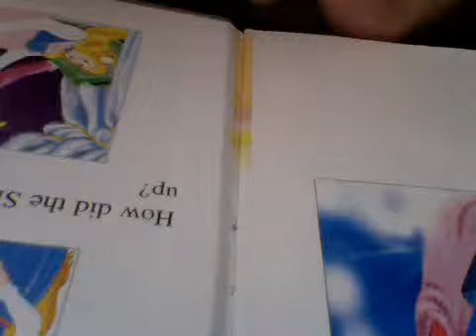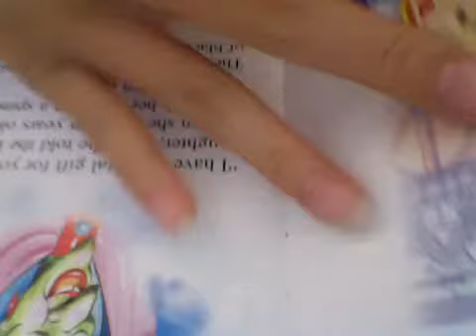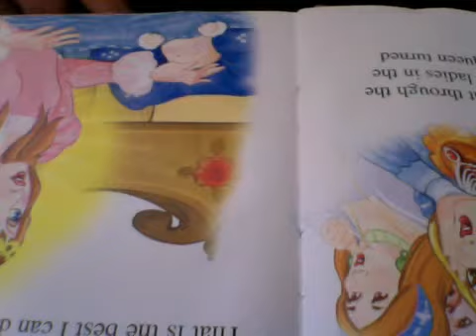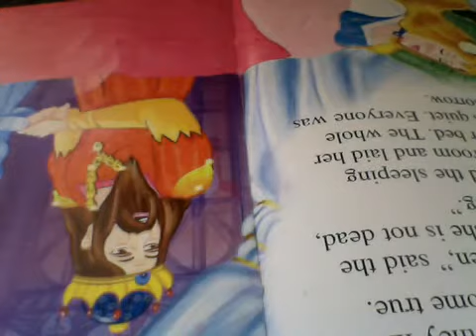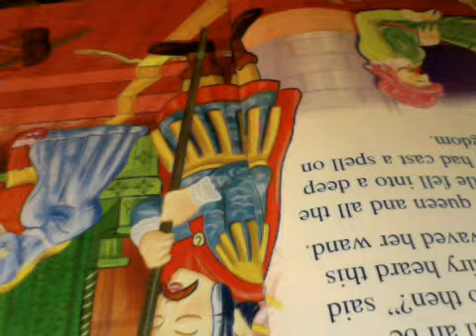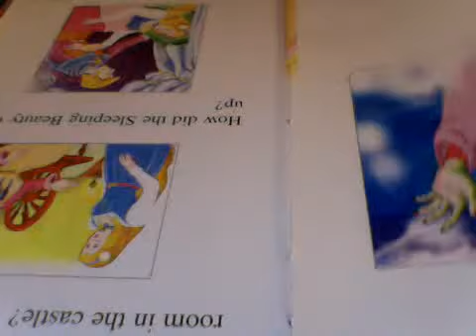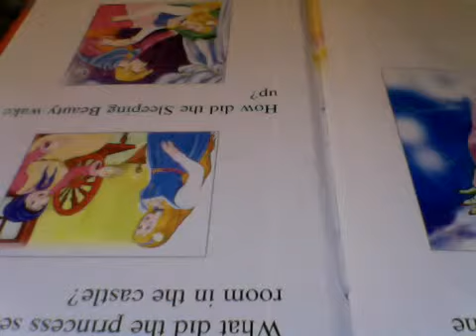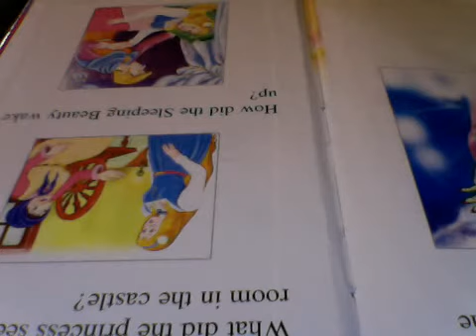story sleeping princess